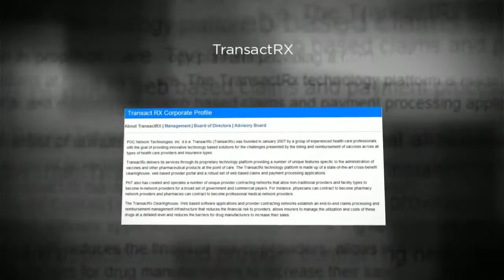Physician Billing Systems Sugar Land TX 77479 | Call Now | TransactRx